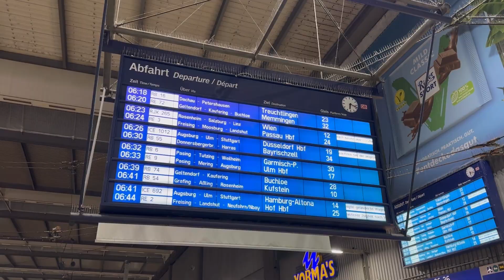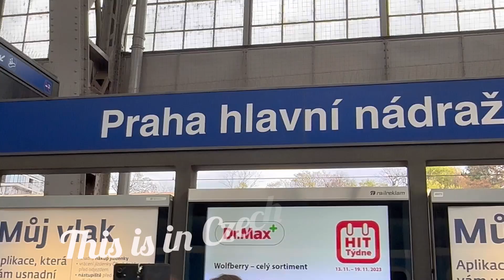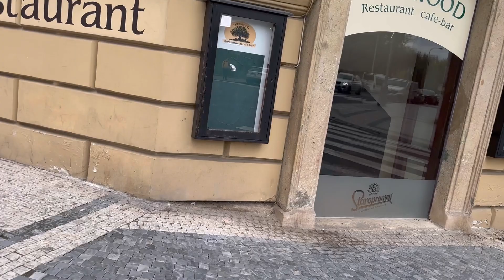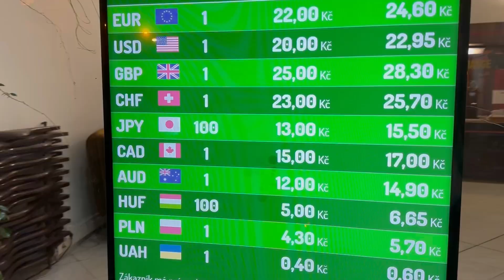Prague vlog (Czech Republic)